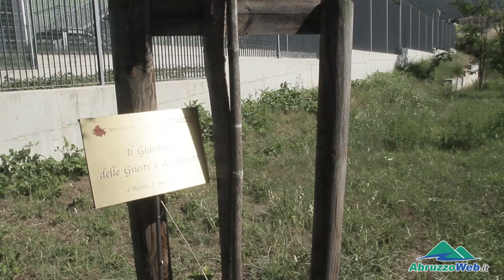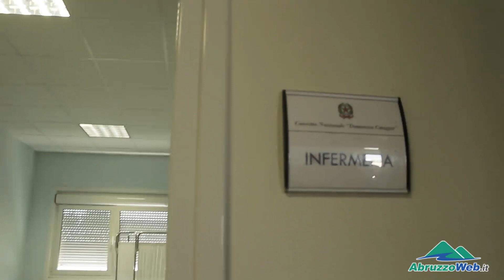L'AQUILA: ''IL CONVITTO COTUGNO DEVE VIVERE, E' UN SERVIZIO ESSENZIALE''